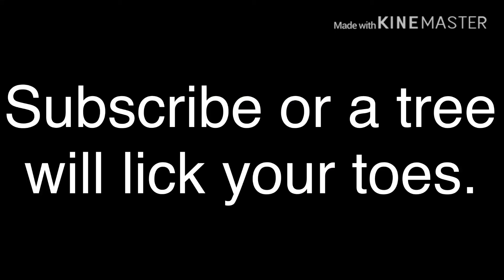Moonshine OC change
Lol I just felt like changing my OC. Nothing much to do these days because of COVID-19. Stay safe!